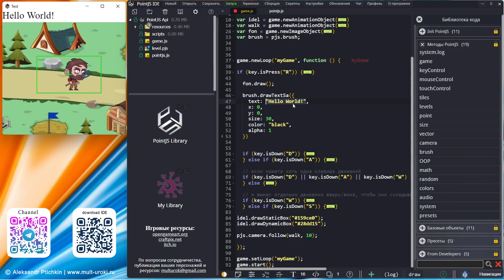PointJS IDE API - brush.drawText / Нарисовать текст / Игровой движок PJS